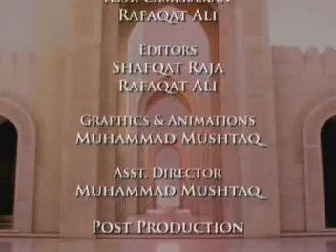HALALA Kya Hai - Nikah Halala - Dr Shehzad Saleem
Nikah HALALA Kya Hai, halala kya hota hai, halala in islam,
Islam aur Khawateen: Chand Ghalat Fahmiyan - a lecture series by Dr Shehzad Saleem